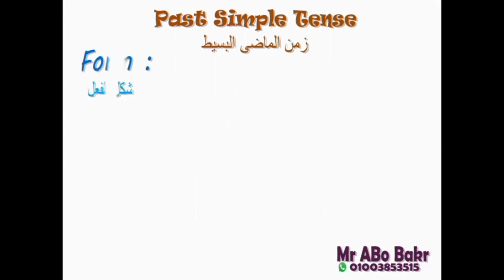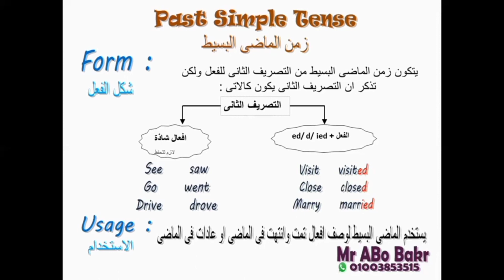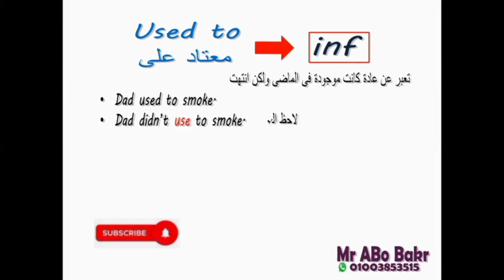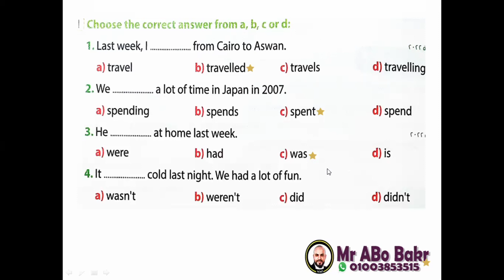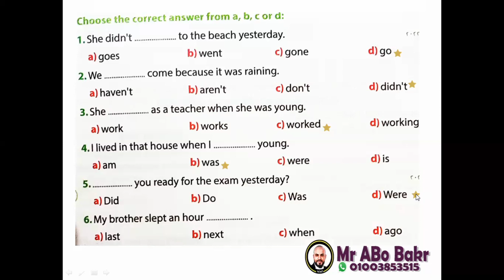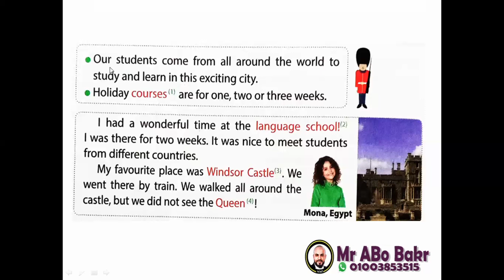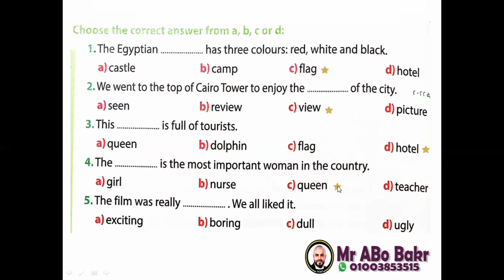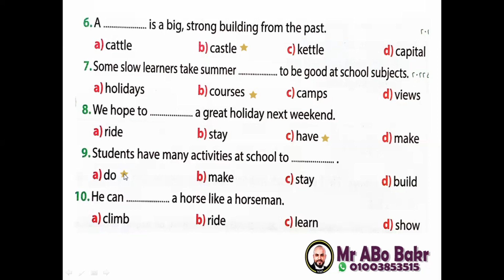U.5 للصف الأول الاعدادى Grammar & Reading + Exercise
1st Prep.
U.5 Grammar & Exercise
Past Simple